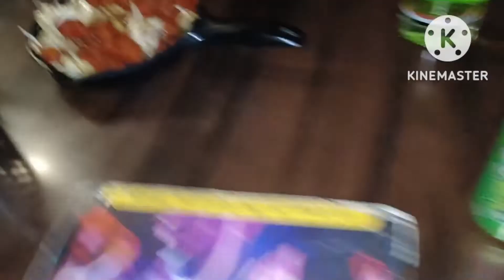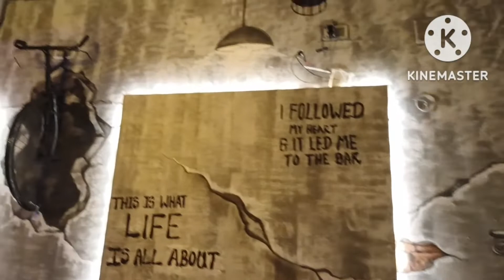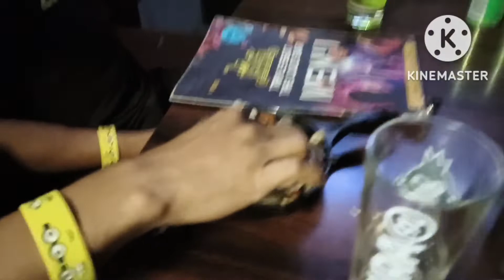MIDC area triple seat hotel Mumbai Boisar hotel ka najara jabardast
Aachmi Mumbai India
village cooking channel
roza food rail
food BD food blogger
andar Ka najara ek number Mumbai Boisar Raunak dhaba ke baju mein